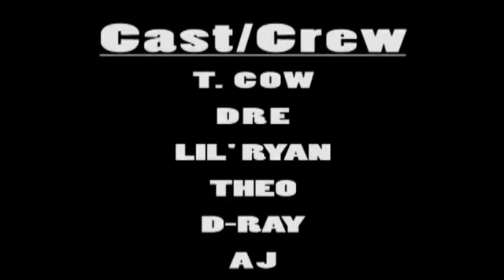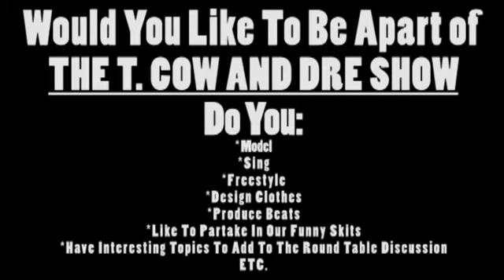THE T COW AND DRE SHOW WEBISODE ONE PT. 3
THE FIRST WEBISODE OF THE T. COW AND DRE SHOW!!!
UNFORTUNATELY WE HAD TO CUT IT UP INTO PARTS DUE TO YOUTUBES POOH RETRICTIONS.

FEATURING:
SAM
MEKA
J. SKILLS
KING HAVOC
AJ
PAT ARNETT
LIL' RYAN
THEO
SAM MCGUFFIE
LESLIE
D-RAY
CHASE

SKITS:
"HOW TO STOP PEOPLE 4RM TAKING A SH*T IN YOUR BATHROOM"
"SAM MCGUFFIE SLUG"
"THANKX MARY, PSA"

ROUND TABLE DISCUSSION:
"FRESHMAN TOSSES"
"YOUR JUST LIKE ME"

DEFINITIONS:
"TOSS"
"BLICKET"

FREESTYLES PROVIDED BY:
DRE
KING HAVOC
PAT ARNETT
C. GREEN
T. COW
J. SKILLS

***PLEASE KEEP IN MIND THE LANGUAGE WE USE MIGHT SEEM OFFENSIVE. WE'RE IN NO WAY FORM OR FASHION USE OUR LANGUAGE TO DISCREDIT ANYONE BASED ON ETHNICITY, SEXXXUAL ORIENTATION, DISABILITY, HEALTH, RACE, AND OR GENDER, ETC. YOU WILL HEAR THINGS SUCH AS...I.E: *HOE(BITCH WILL BE USED IN THE SAME WAY)* - WE USE THIS WORD AS A NOUN (PERSON, PLACE, THING OR IDEA,). EX: "ARE YOU GOING TO THE PARTY TOMORROW???," "YEA, I'M GOING TO THAT *HOE/BITCH.*" WE USE EXPRESSIVE AND POETIC LANGUAGE TO DESCRIBE EVENTS, THINGS AND OR IDEAS AND WE WILL BE GIVING DESCRIPTIONS OF THE WORDS WE USE AS THE SHOW PROGRESSES.***

PLEASE ENJOY THE SHOW AND LEAVE ANY COMMENTS, COMPLAINTS, OR CONCERNS WITH OUR SHOW (ALTHOUGH ANYTHING GOES AND THIS IS REAL LIFE).

T. Cow (@eltosstcow)
Dre (@Dre'Fonzworth26)

Terrence Cowherd Jr.
Dre'Fonzworth

*** We as individuals need to quit slandering others with our slurred verbal communication of our own personal vanity, we must speak impeccably and our fears, sorrows and pain will subside dramatically. ***

***WE FINALLY FIGURED OUT WE'RE HERE TO CHANGE YOUR ULTIMATE PERCEPTION OF LIFE AND THE PEOPLE IN IT, WHEN YOU THINK POSITIVELY THROUGHOUT LIFE ALL NEGATIVES WILL BE NEGATED!!! EVEN SO IN DEALING W/ A NEGATIVE, MORE POSITIVES RESULT FROM ITS SITUATION***